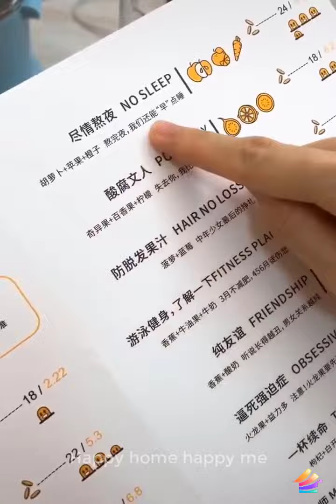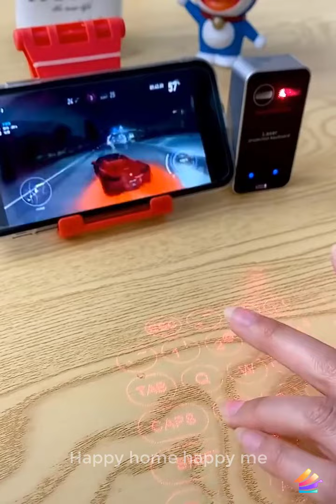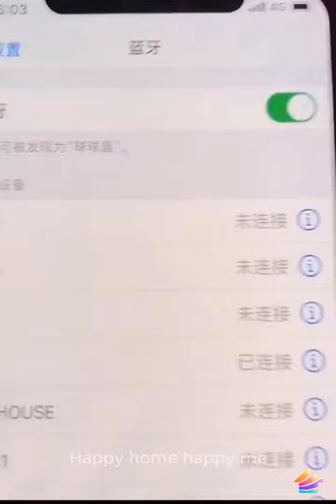⚡Kitchen Organization Ideas | Amazon Products | amazonsproducts#025